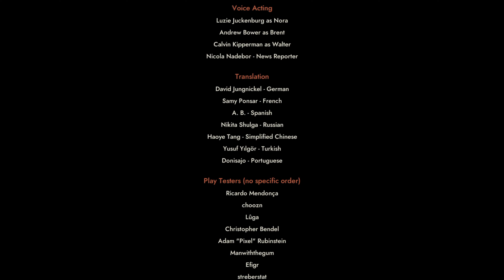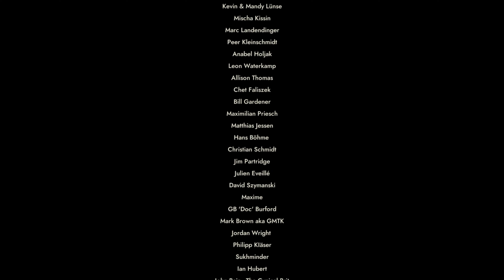Industria | Playthrough | Part 3 | No Commentary | PC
No Commentary
Game: Industria
Release Date: 30 September 2021
Platform: PC

INDUSTRIA is an atmospheric narrative first-person shooter that takes you from East Berlin into a parallel reality, shortly before the end of the Cold War. On the search for a missing work colleague, you decypher a dark past in a mysterious parallel dimension.